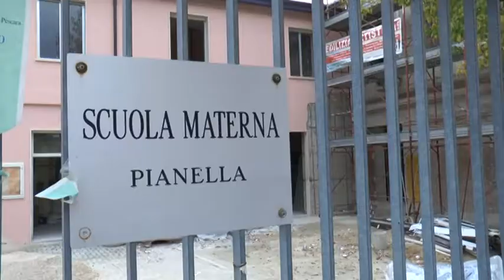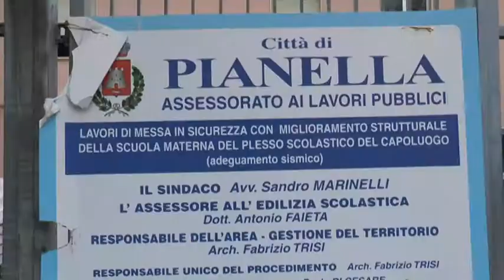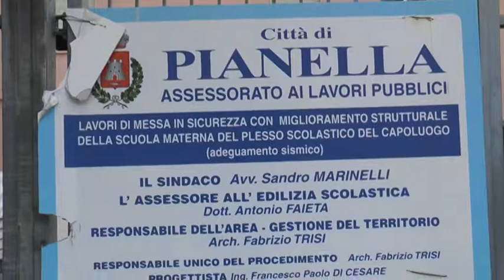Pianella, messi in sicurezza i plessi scolastici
Il comune di Pianella ha lavorato tanto per reperire le risorse ed effettuare gli interventi per la messa in sicurezza dei plessi scolastici. Il consuntivo è stato tracciato dal sindaco Sandro Marinelli nell’incontro che si è svolto ieri pomeriggio con personale scolastico e genitori